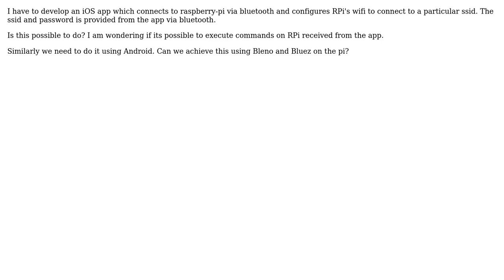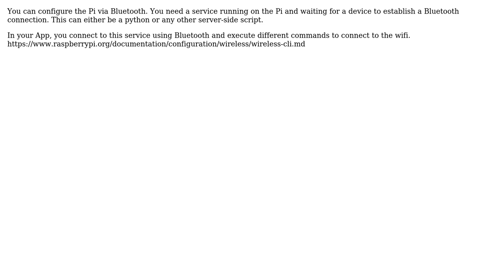Configure wifi on raspberry-pi using it as a BLE perpheral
With thanks & praise to God, and with thanks to the many people who have made this project possible! You are responsible for your own actions.